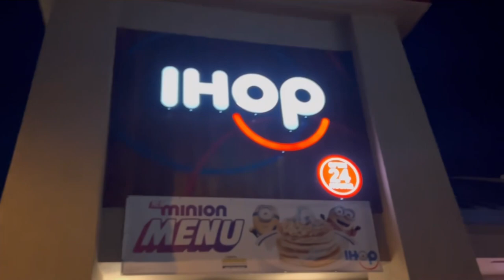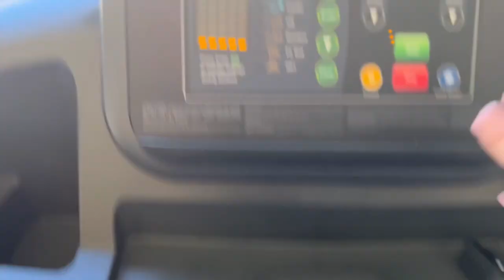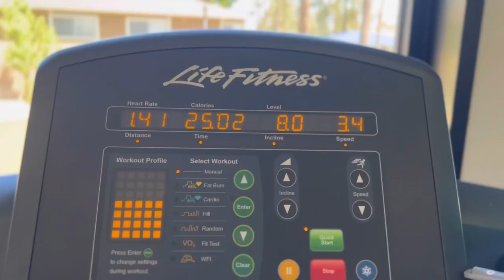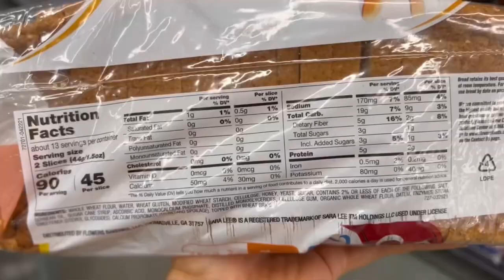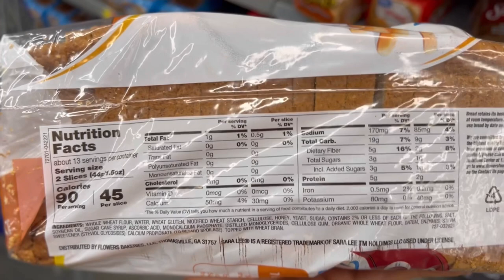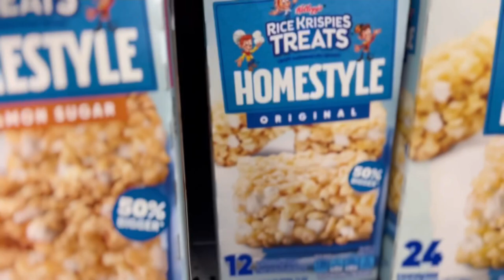IT’S PEAK WEEK!! - EP. 15 Wellness Prep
4 days out from my NPC Wellness show!